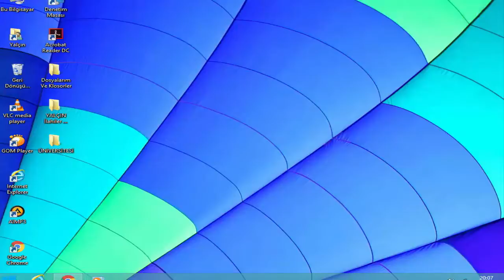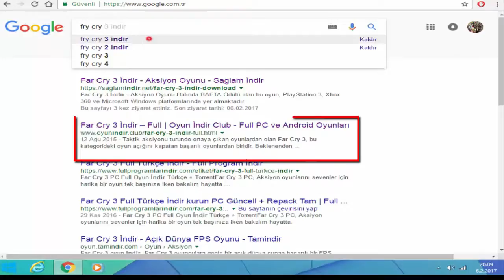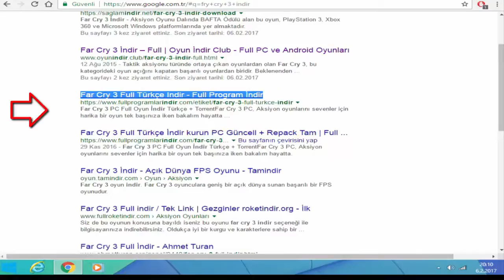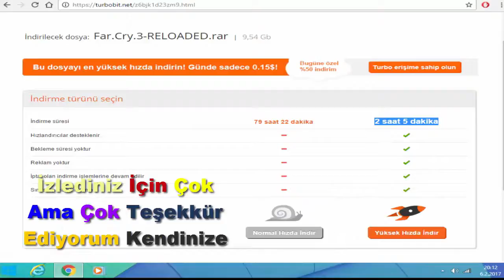Fry Cry 3 Prime Nasıl İndirilir Öğrenmek İstiyorsan Hiç Durma Hemen İzle Bu Videoyu Hiç Kaçırma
Fry Cry  3 İndirme Linkleri